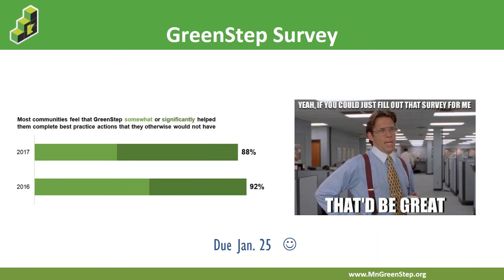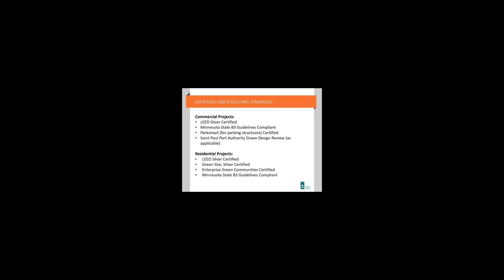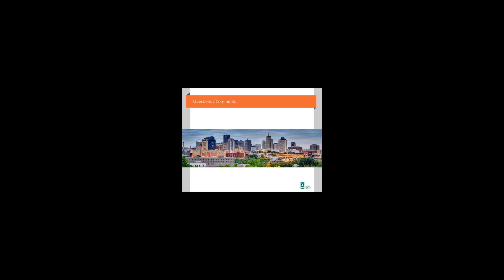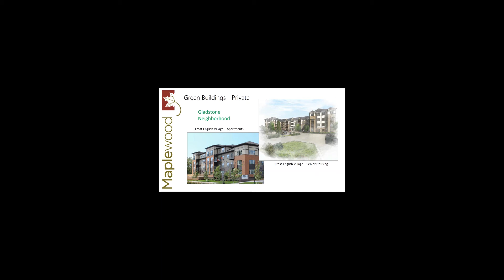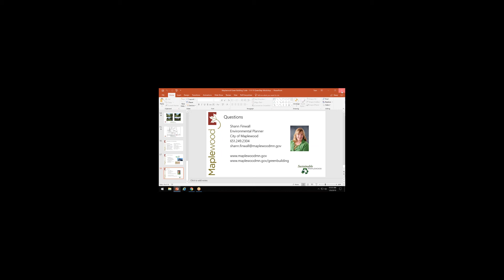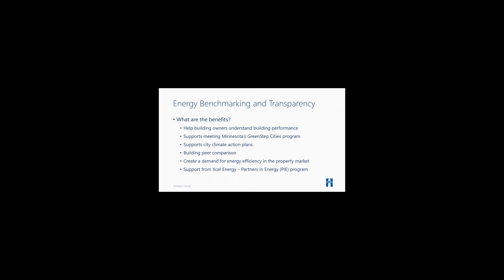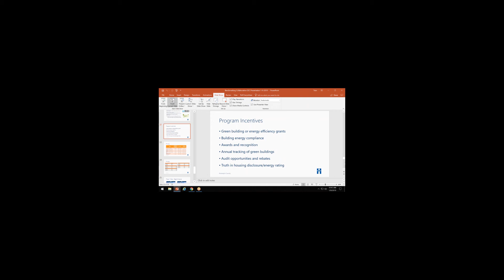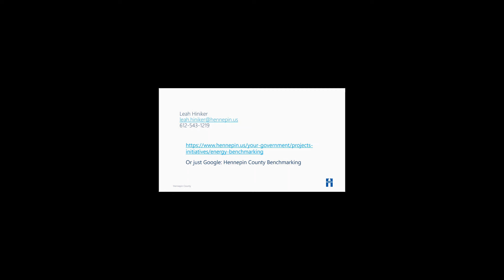MN GreenStep Cities Workshop Green Building Policies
This webinar dedicated to green building policies was recorded live on Jan. 9, 2019.

 Welcome & Introductions
Review of GSC Best Practices #3: New Green Buildings (Peter Lindstrom​, Clean Energy Resource Teams)
[This agenda item was accidentally not recorded.] Overview of State Policy on Building Codes (Laura Millberg, MPCA)
10:12 Case Study #1: St. Paul (Kurt Schultz, City of St. Paul)
36:26 Case Study #2: Maplewood (Shann Finwall and Jason Brash, City of Maplewood)
60:01 Hennepin County's Building Energy Benchmarking Collaborative (Leah Hiniker, Hennepin County)​​​